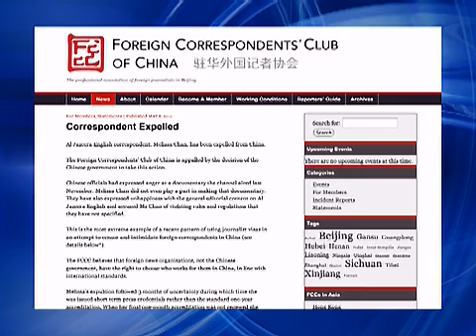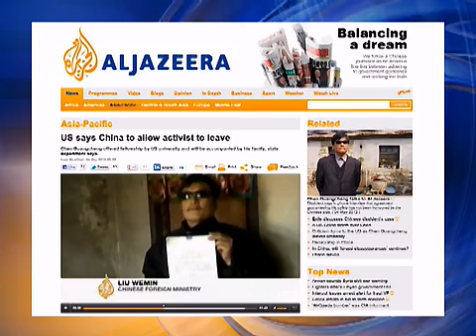China verweist Al Jazeera-Journalistin des Landes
Chinas Regime verweigerte diese Woche die Visumserneuerung für eine englischsprachige Reporterin des arabischen Fernsehsenders  Al Jazeera. Da auch ein anderer Ersatz für die Behörden nicht in Frage kam, war Al Jazeera daher gezwungen, sein englisches China-Büro zu schließen.

Melissa Chan, eine amerikanische Bürgerin, hatte seit 2007 von Peking aus in englischer Sprache für Al Jazeera berichtet. Korruption, Katastrophen, ethnische Aufstände, und Chinas schwarze Gefängnisse gehörten zu ihren Reportagen.

Der Foreign Correspondents' Club of China, eine von Chinas Regime nicht anerkannte Vereinigung von Auslandskorrespondenten, sagte, die Behörden hätten Chan beschuldigt, Regeln gebrochen zu haben.

[Peter Ford, FCCC Vizepräsident]:
„Wenn das der Fall ist, dann sollte die Regierung erklären, welche Regeln und Regulierungen sie verletzt haben soll. Bis jetzt haben sie das nicht getan und lässt vermuten, dass das einfach nur ein Vorwand ist."

Es liegt der Schluss nahe, dass Chinas Behörden mit Al Jazeeras bzw. Chans Berichten nicht sehr glücklich sind.

„Obwohl die chinesische Regierung noch nicht erklärt hat, warum sie sich weigerte, Melissas Visum zu erneuern, scheint das eine Strafe für Al Jazeeras englischen Kanal zu sein, für einen Dokumentarfilm, den sie im letzten November sendeten, und der die chinesischen Behörden verärgerte. Es scheint auch, Melissa selbst sollte für ihren Tonfall in den Chinareportagen bestraft werden. Wenn das der Fall ist, findet der Klub der Auslandskorrespondenten Chinas es unannehmbar, dass die Regierung Redaktionsinhalte als Kriterium für die Gewährung oder Verweigerung von Journalistenvisa verwendet. Das untergräbt die Freiheit der Auslandskorrespondenten, zu berichten."

Chinas Außenministerium verteidigte seine Entscheidung.

Ausländische Journalisten müssen ihr Visum jährlich erneuern, wohingegen andere Businessvisa mehrere Jahre gültig sind.

Al Jazeera will weiter aus China berichten und mit den Behörden in Verbindung treten, um das englische Büro wieder in Betrieb zu nehmen.